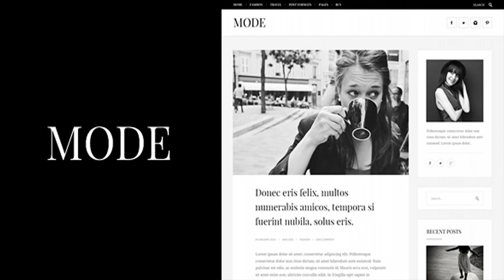Mode | Fashion Blog Theme | Themeforest Website Templates and Themes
Introducing Mode, and extravagant blog theme inspired by the fashion industry, but can be suitable for all niches due to its flexibility. Thanks to its sleek and understandable layout you can present your content in a clean and user-friendly way, moreover, you have 8 blog layouts and 5 different header variations to choose from. If you are looking a for a clean, easy to use, headache-free blog theme, check the demo and discover Mode! Powerful admin panel Mode utilises a sophisticated admin panel to help you customize nearly every part of your website. Customize colors, font families, font sizes, allow / disable different elements and much more! It is easy to work with! It has built with logical, user friendly solutions in mind. It comes with an extensive documentation which contains a FAQ / Troubleshooting section, moreover there are 39 tutorial videos in 5 categories. List of features Online tutorial videos Online documentation One click demo install 8 Blog layouts Full width Left sidebar Right sidebar Masonry 3 columns Masonry 2 cloumns Masonry left sidebar Masonry right sidebar Grid layout 5 Header variations ( check the customizer in the demo to discover them ) 3 layouts for the single post pages Full width Left sidebar Right sidebar Responsive Layout, it works on wide range of devices. Retina ready graphics, the theme look razor sharp on HD screens. Customizable login page 10 post formats supported Social profile widget Author widget Advanced latest post widget with thumbnails White label settings page, great for client projects Hand picket, stylish Google fonts Unlimited colors 34 background patterns Background image can uploaded Contact page with working contact form Contact form7 compatible Customizable comment form Translation ready Custom 404 Page Friendly support staff! Support info If you have any questions and can’t find answer in the documentation, feel free to contact me on my official support page, or send me an email via the contact form on my profile page.